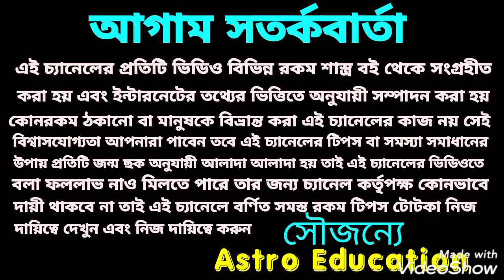মীন রাশি মাসিক রাশিফল! December 2020!